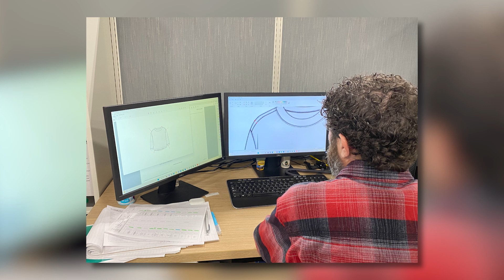2022 OCEDA Industry of the Year - Garan Manufacturing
Congratulations to Garan Manufacturing for being named the 2022 Oktibbeha County Economic Development Authority Industry of the Year.